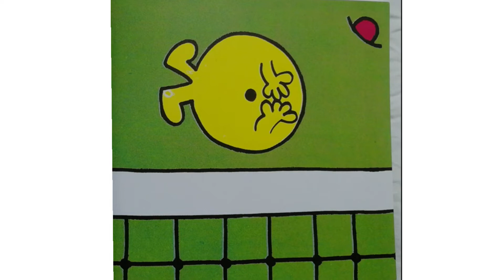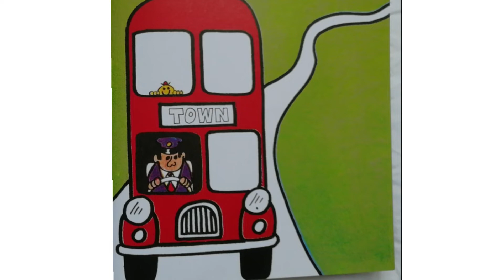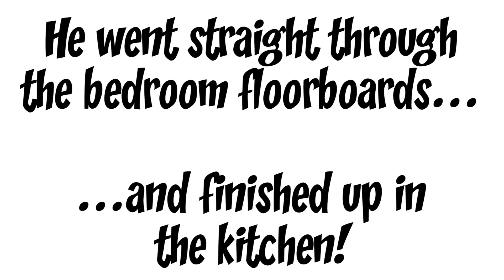Mr. Bounce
The Mister Men Library, Book 22: Mr. Bounce

IMPORTANT THINGS TO KEEP IN MIND:
2) Comment in any video to give any recommendations for a book and/or series you'd like to see me cover. Any friendly criticism is also welcome.
3) I will be holding commission blocks from time to time, so you can have your favorite short story or chapter from a bigger story be read, just for you! More details will follow in the future.
4) Thank you, and please enjoy!